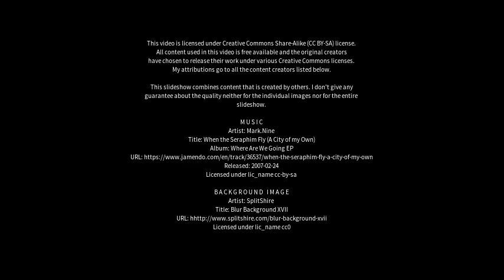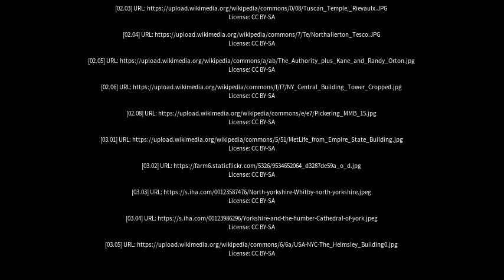Best places to visit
Best places to visit - Helmsley (United Kingdom) Best places to visit - Slideshows from all over the world - City trips, nature pictures, etc.